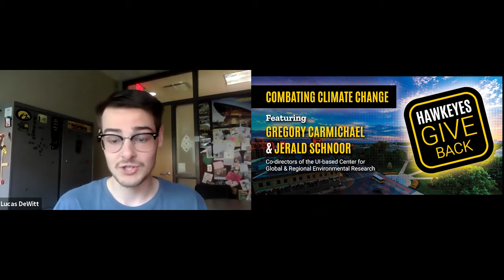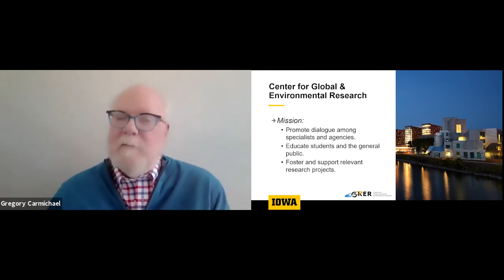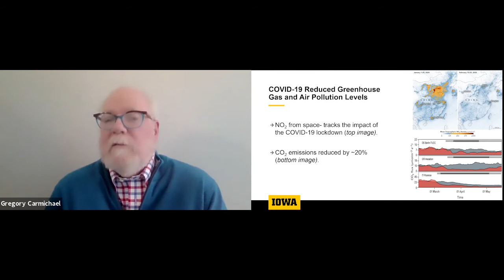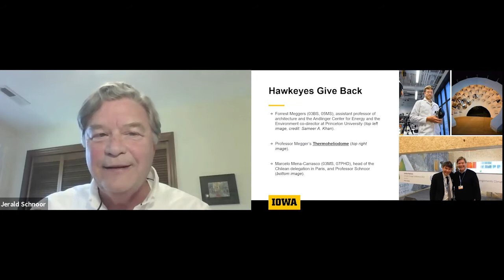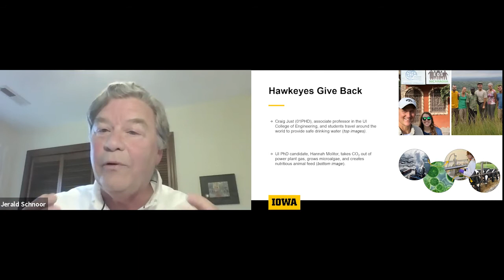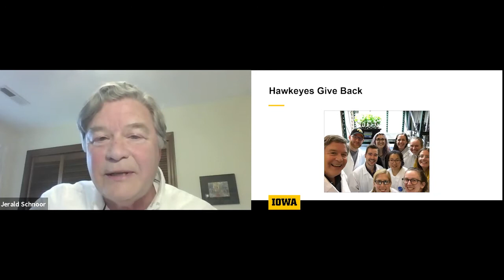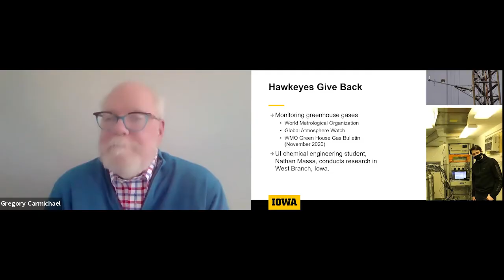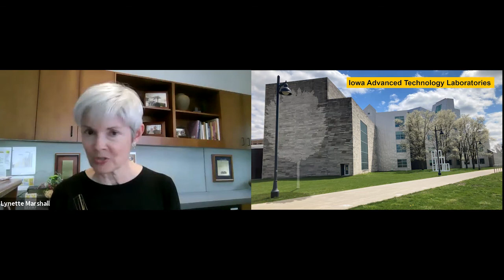Combating Climate Change | Hawkeyes Give Back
At the University of Iowa, alumni and friends have built a culture of philanthropy that we call Hawkeyes Give Back. This represents a desire to contribute to campus and the world through time, talent, treasure, and ties.

Through research, education, and advocacy, Hawkeyes are responding to a growing environmental crisis. Watch the video of this previously recorded virtual event to hear how University of Iowa professors Gregory Carmichael and Jerald Schnoor are giving back to combat climate change.